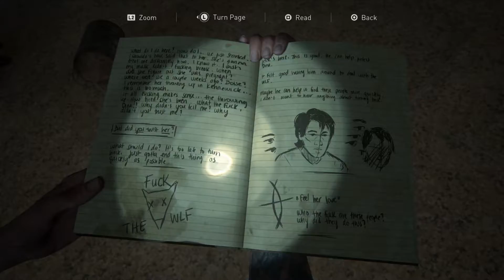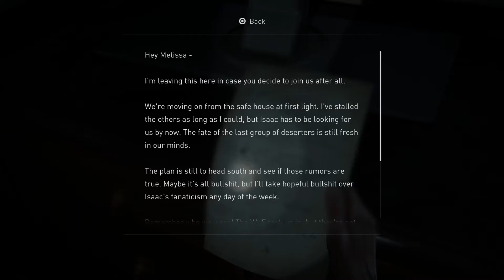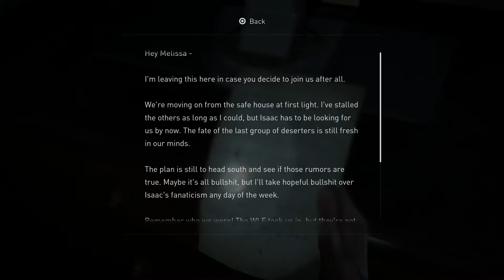The Last of Us Part II Part 6 | Scavenging